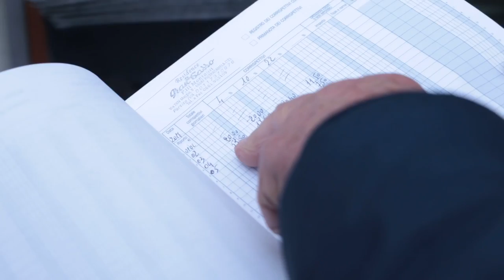Piano Neve: tutto pronto per fronteggiare il maltempo in arrivo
La Provincia di Teramo ha predisposto in anticipo il piano neve per fronteggiare i disagi alla viabilità per l'ondata di maltempo prevista nel fine settimana. Sale e mezzi di soccorso sono stati già dislocati nei punti strategici del territorio mentre sarà allestita una sala operativa per coordinare gli interventi.